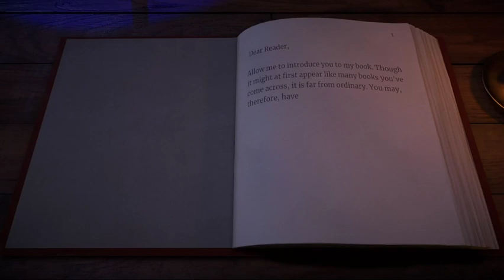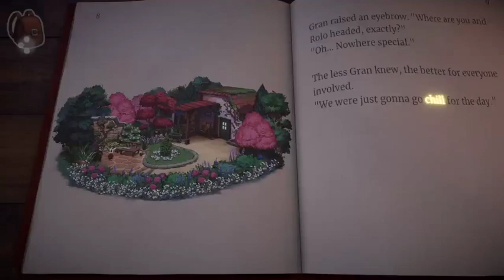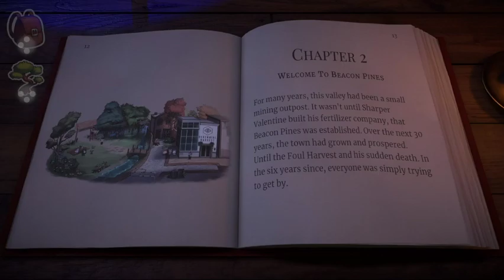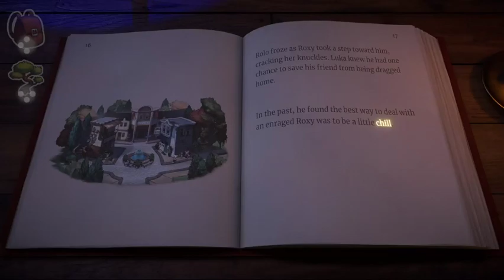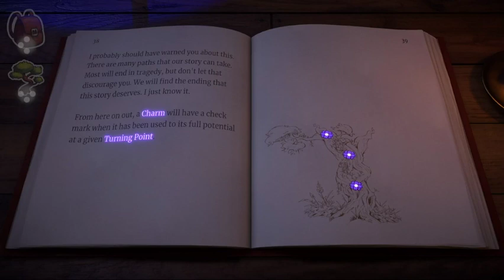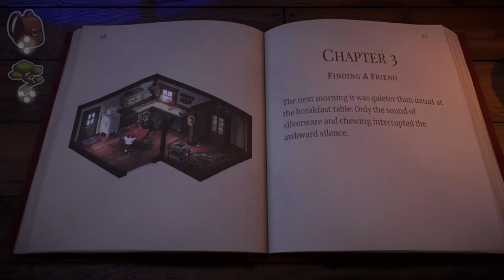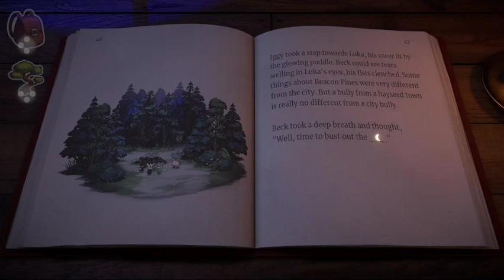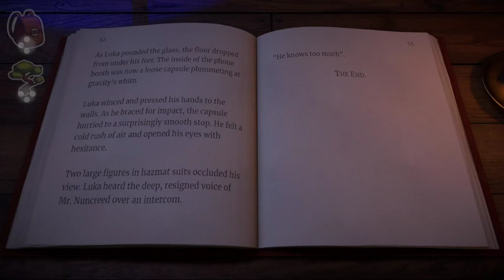Beacon Pines - Partie 1 - Guide 100% français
Voici le guide pour Beacon Pines - Partie 1 - Guide 100% français. Jeu édité par Fellow Traveller et développé par Hiding Spot.

Repères :
00:00 Intro
04:05 Succès A Charmed Life
09:48 Laisser le frigo ouvert
20:50 Poisson 1
50:40 Succès Born in a Barn
58:20 Succès Nerd !!!